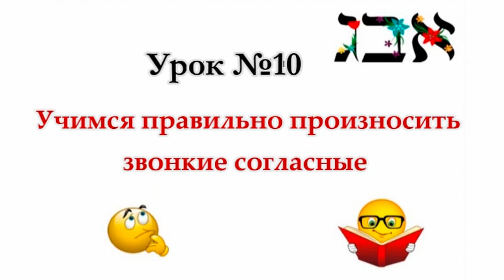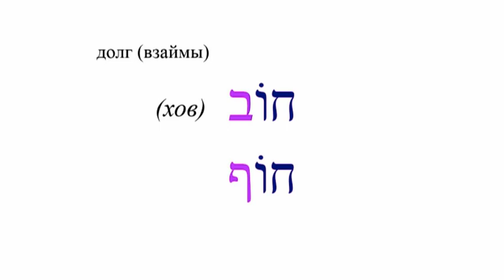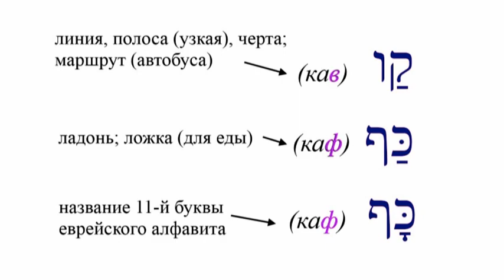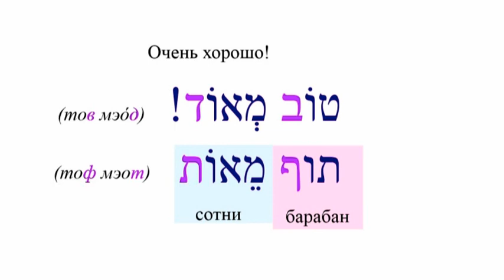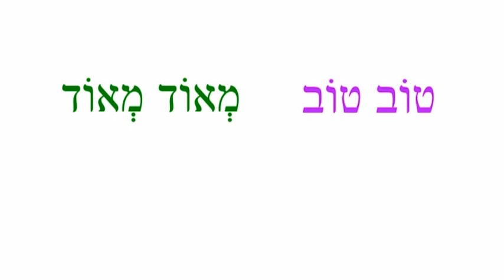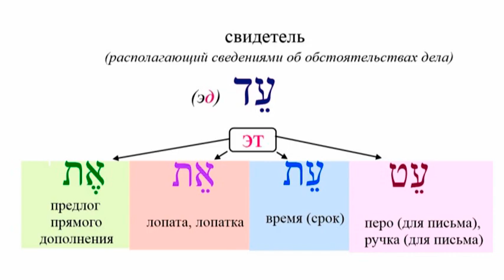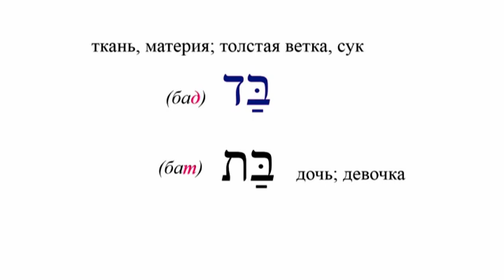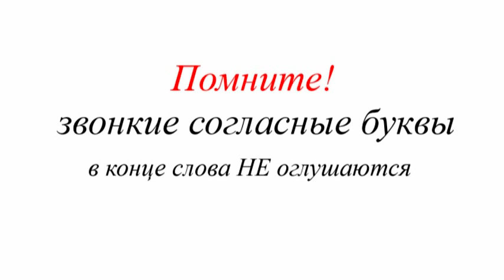Урок № 10. Учимся произносить звонкие согласные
На данном уроке вы научитесь читать слова, в которых последний звук выражен звонким согласным.